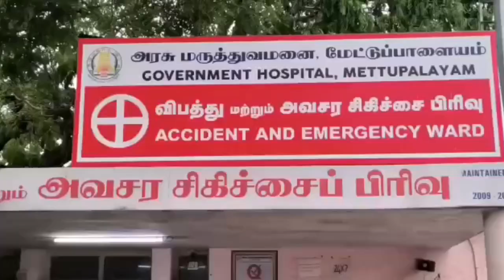HealthMinister Pressmeet Kovai